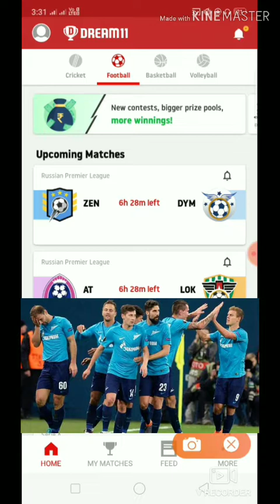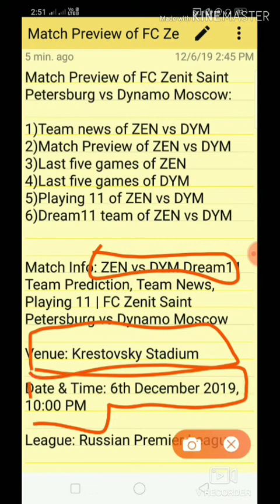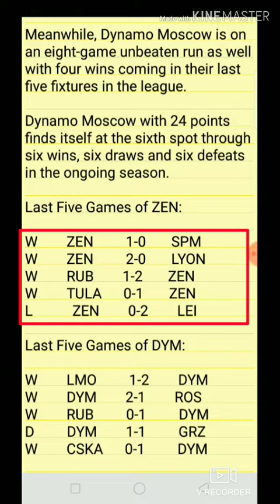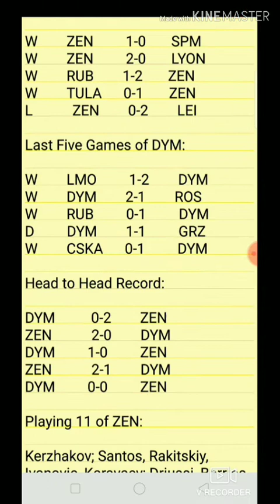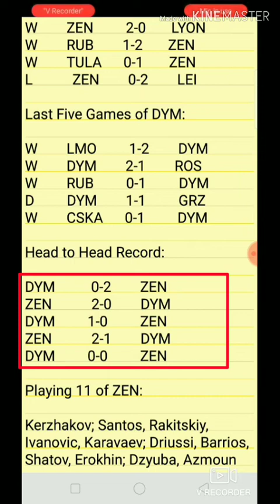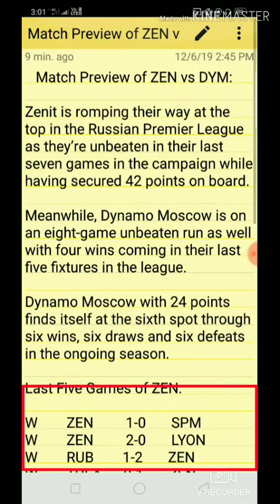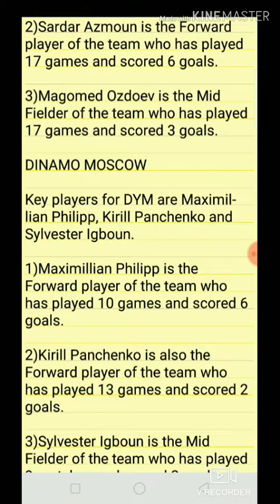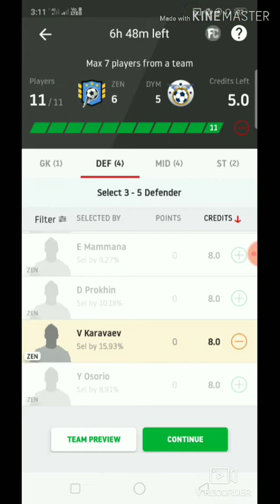zen vs dym dream11,zen vs dym dream11 team,ZEN vs DYM dream11,DYM vs ZEN dream11,zen vs dym match